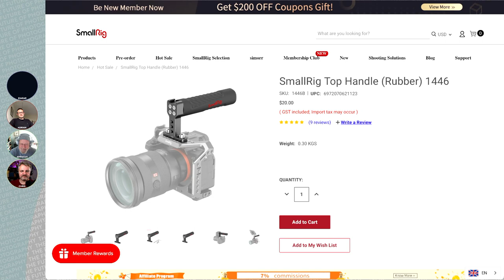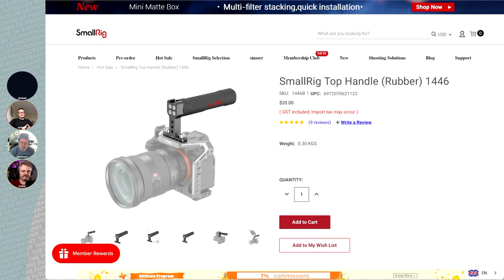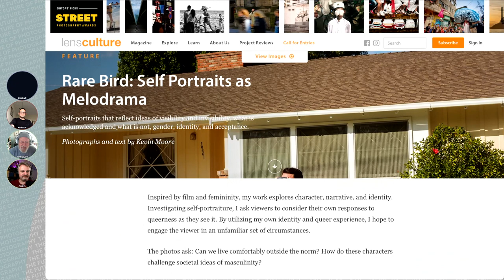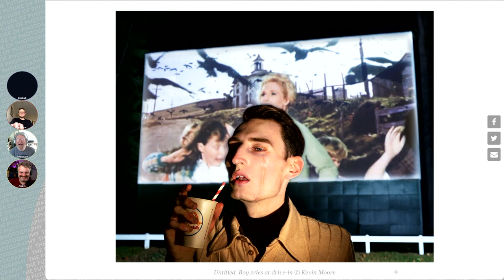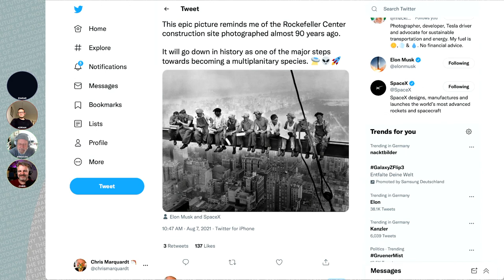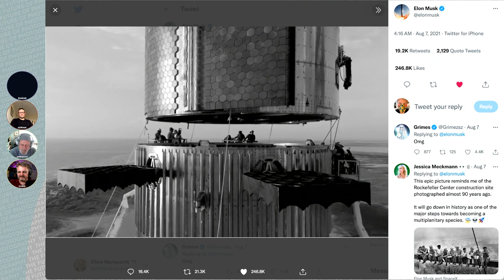192 Future Memories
Part of photography is about making memories. For family, for friends, for history, for your local sports club. So what is the best way to make and/or trigger memories? Is it a printed photo, a short video snippet, an epic movie? And what will people look for in a memory 50 years from now? Should we all be shooting for VR for them? Or will they like our quaint 2D rectangles?